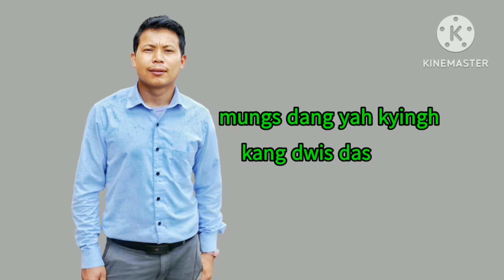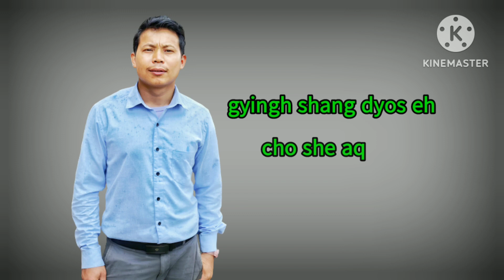2023 ခုနှစ် ဇွန်လ 27 ရက်